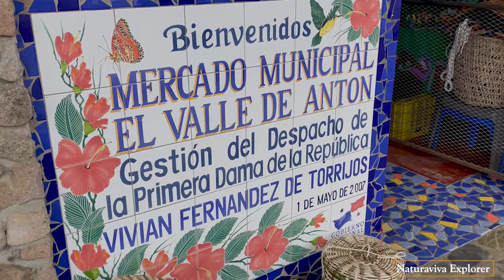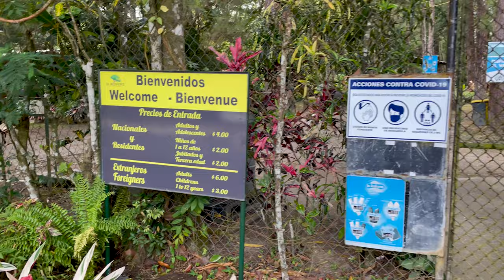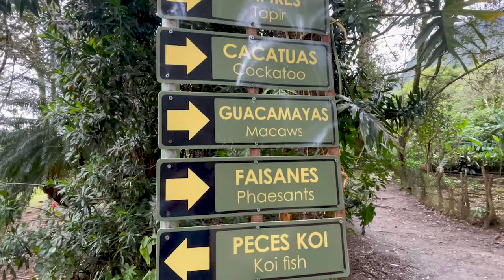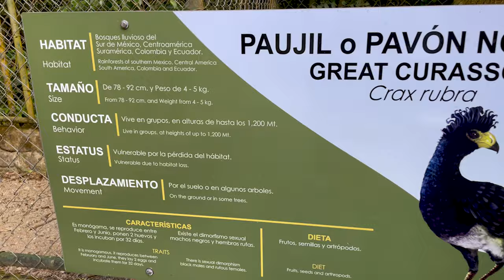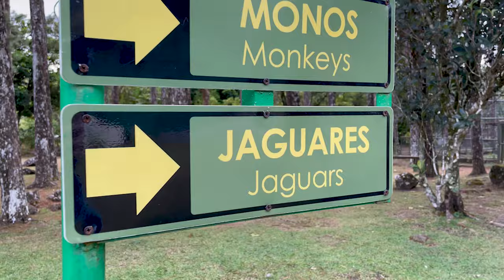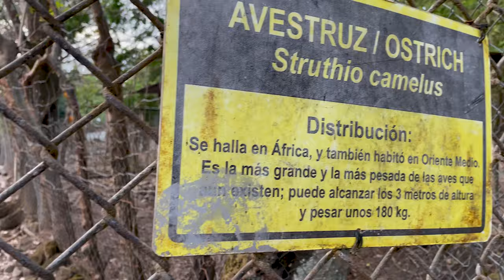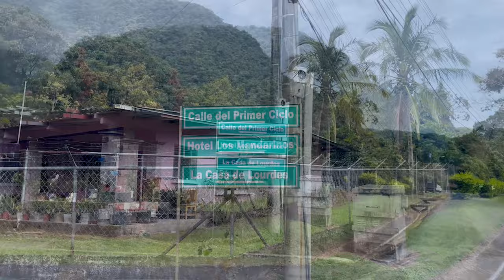VALLE DE ANTÓN Pueblo Mágico de PANAMÁ 🇵🇦 / Zoológico EL NÍSPERO - PARTE 1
Bienvenidos todos a uno de nuestros lugares favoritos y famosos de Panamá, el cual es el VALLE DE ANTON y empecemos esta aventura de una saga de varios videos para recorrer el sin fin de lugares por visitar de este hermoso lugar.
Empezamos con visitar el zoológico EL NISPERO ,el cual podrás ver una gran variedad de animales silvestres exóticos de este pais y de otros logares del mundo , que incluso de logares tan lejanos como Madagascar ,África entre otros.

Si eres creador de contenido te comparto este link de abajo , donde podrás encontrar música gratuita y recibirás un mes gratis